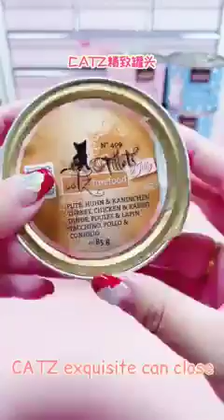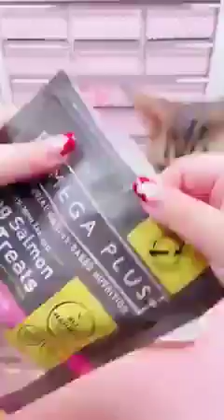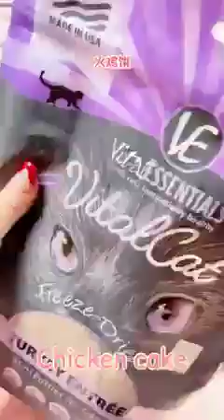Unboxing with katty 📦🐱😘